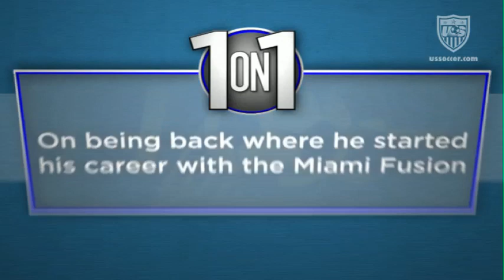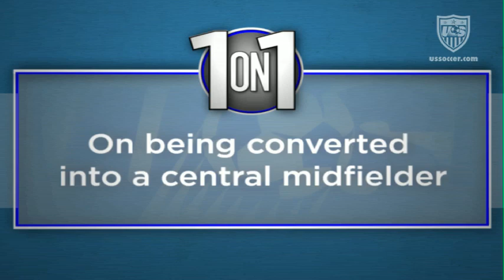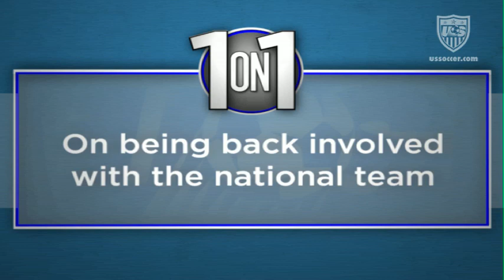1-on-1 with Kyle Beckerman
U.S. Men's National Team midfielder Kyle Beckerman talks about returning to South Florida where he started his career with the Miami Fusion. Beckerman also touches on his career with the Men's National Team and the type of position he plays on the field.